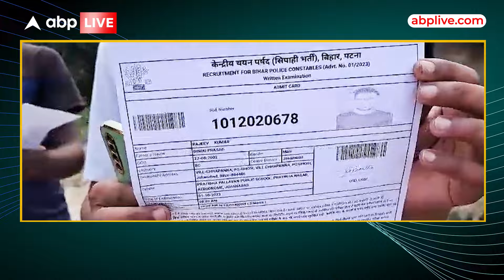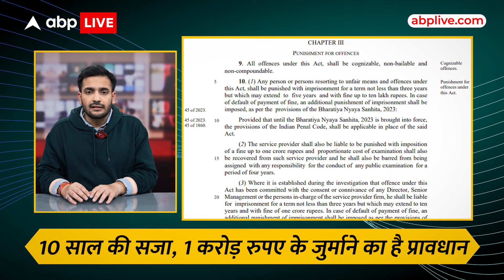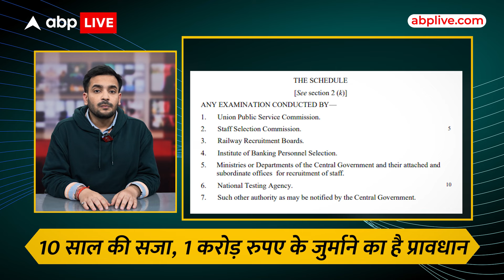Paper Leak-Cheating को रोकने के लिए Modi सरकार लाने वाली है नया कानून, जानिए सब कुछ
The Centre on Monday introduced a bill in the Lok Sabha to check malpractices in government recruitment exams such as paper leaks and fake websites, with strict penalties including a minimum jail term of three years and a fine up to Rs 1 crore.
At present, there is no specific substantive law to deal with unfair means adopted or offences committed by various entities involved in the conduct of public examinations by the central government and its agencies.

The Public Examinations (Prevention of Unfair Means) Bill, 2024, introduced by Union Minister of State for Personnel Jitendra Singh, mentions “leakage of question paper or answer key”, “directly or indirectly assisting the candidate in any manner unauthorisedly in the public examination” and “tampering with the computer network or a computer resource or a computer system” as offences done by a person, group of persons or institutions.